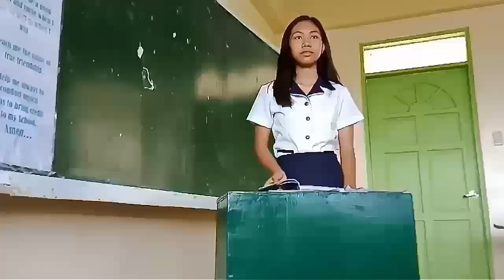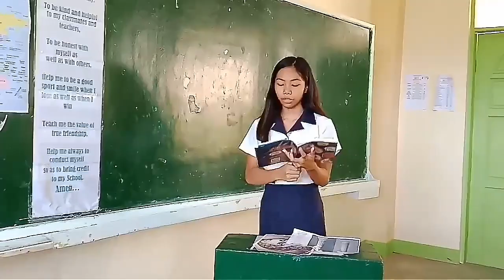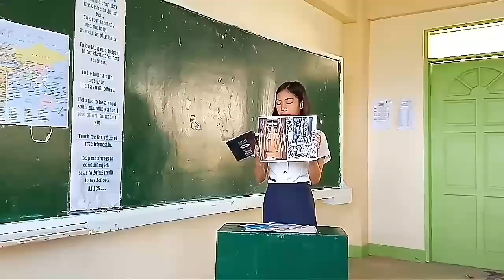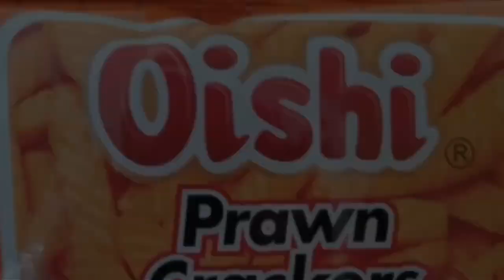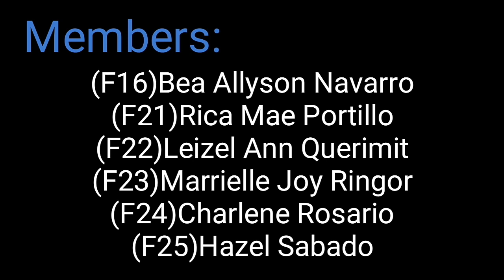Ginintuang Panahon ng Athens |Eight Athurium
We hope you enjoy and you learned something new on our video!!!